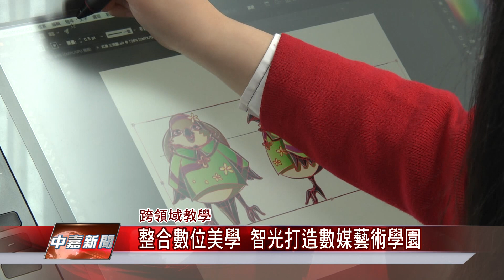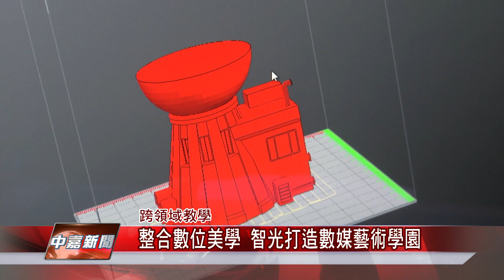1080327【中嘉新聞】整合數位美學 智光打造數媒藝術學園